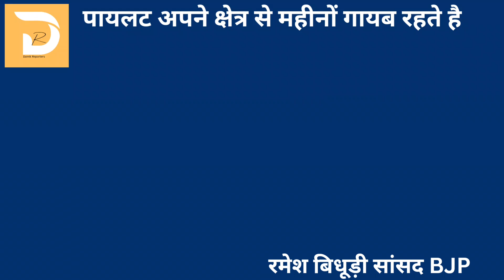Sachin Pilot पर बोले विधूड़ी टोंक से इस बार BJP जीत हासिल करेंगी ना की पायलट